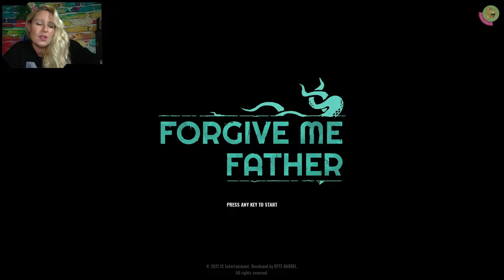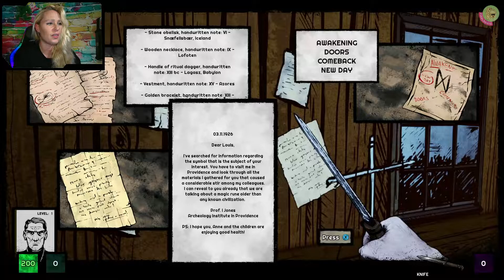FORGIVE ME FATHER ☠️01💀Vergib mir Herr, ich habe die Zombies gekillt | EARLY ACCESS angezockt [ger]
FORGIVE ME FATHER
Du bist der Letzte weit und breit und du bist der Letzte, der noch bei Sinnen ist. Dein Abenteuer auf der Suche nach Antworten und der Erlösung beginnt.
Forgive me Father ist ein Horror-Ego-Shooter im Retro-Comic-Style.

„NEUE FOLGEN FORGIVE ME FATHER“ Schauen wir mal 😉

█  Titel: FORGIVE ME FATHER
█  Entwickler: Byte Barrel
█  Publisher: 1C Entertainment
█  USK Aktuell noch nicht bekannt (Stand: Release)
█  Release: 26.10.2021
█  Plattform: WIN
█  Genre: Ego-Shooter, Adventure, Horror
█  4GB im Download
█  Wir zocken das Game aktuell in der Early Access Release Version

„TACHELES“
1) Keine Werbung oder Spam (Jap gilt auch für Sex-Bots)
2) Keine Beleidigungen, kein Sexismus, Shaming oder Neid
3) Kein Backseat Gaming
4) Keine Diskriminierung: Völlig Wurst, ob auf dem Mobi, der Konsole oder deiner Klobrille – Hauptsache das Game macht Fun und unterhält
5) Lass gerne ein „Hi“ da, wenn du magst
6) Immer ein wenig dörti sein 😉

"WEITERE VERWENDETE QUELLEN" Intro erstellt aus Material aus verschiedenen offiziellen Trailern